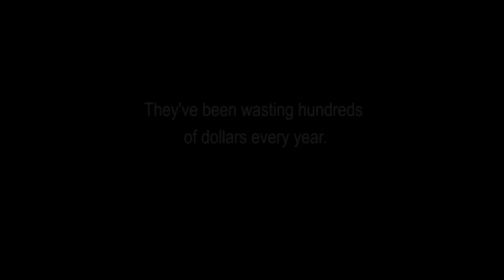REVOICE: Intervention - Switch to REVOICE, Keep Your Number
Starting Dec 2, you can switch to REVOICE and keep your number!

That's right -- the phone number that you and your family have known for yours can still be years when you switch to REVOICE to enjoy all the great features, lower cost and great reliability.

REVOICE Bahamaland is now just $14.99* a month and it's the only home phone service that gives you unlimited local and nationwide calling to any 242 number anywhere in The Bahamas, plus more than 20 FREE calling features, and FREE installation and equipment!

Sign up before January 11, 2014 and you'll be automatically entered to win one of three massive prizes!

GRAND PRIZE: Up to $20,000 in mortgage payments and up to $5,000 in utility payments for a full year!
SECOND PRIZE: Up to $10,000 in utility payments for a full year!
THIRD PRIZE: Up to $5,000 in cable TV, home phone and broadband Internet services from Cable Bahamas for a full year!

*$14.99 per month for the first three months. $19.99 thereafter. One year contract required. Includes installation & equipment. Sign up must be by January 11, 2014 to be eligible for prize drawing. Maximum grand prize is $20,000 in mortgage or rent payments and $5,000 in utility payments. Second prize package includes up to $10,000 in utility payments. Third prize package includes up to $5,000 in cable TV, broadband Internet and home phone voice services from Cable Bahamas. All prize payments are made directly to service provider and not in cash or other form directly to the prize winner. Some restrictions apply. Unlimited calling to any 242 number anywhere in The Bahamas. **All Europe calls are to fixed lines only in the U.K., Ireland, France, Germany, Spain, Italy, Denmark, Sweden and Switzerland.